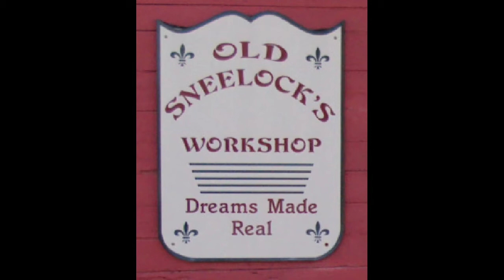Rebuilding the basement workbench Part 3 of 3 - a tutorial from Old Sneelock's Workshop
The basement workshop in the new house had a bench along one wall. For the last two years I got along with using it while I finished up the honey do list. Most of the list is completed. We all know it will never be completely finished. Now that it's getting colder outside I'm working on some inside tasks. The bench was too tall and deep. The guy who built it must have been a giant. The bench was 38 1/2" tall, which is about 4" taller than I wanted it, and 36 1/2" deep. In this episode I'm attaching the top to the rebuilt base of the bench.